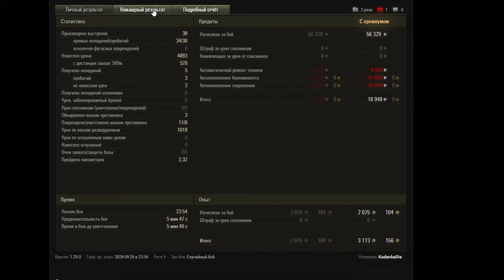Cromwell: БИТВА за ГОРУ на карте Рудники ⚔️ Мир Танков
Игрок на СТ Cromwell в этом бою игры Мир Танков решил рискнуть и занять гору на карте Рудники, его поддержали союзники и получилась очень бодрая битва за гору...  Видео создано по реплею игрока KadankaDie

Добро пожаловать на канал SHAMAN__Blr ( Шаман Блр ) !!! На моем канале Вы можете посмотреть Лучшие Бои Мира Танков и другой игровой контент...